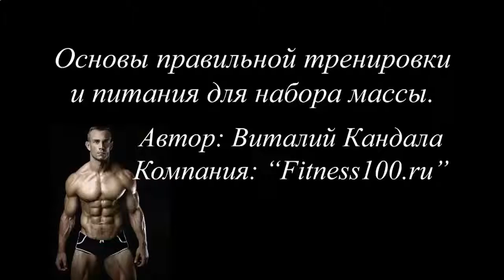КАК НАКАЧАТЬ ПРЕСС 1 УРОВЕНЬ